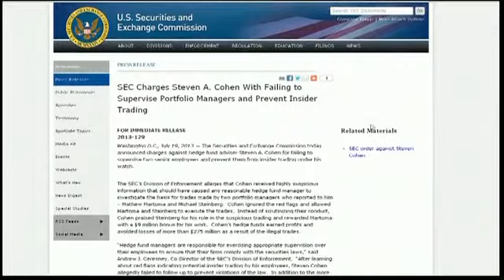SEC Looks to Ban Steve Cohen From Wall St.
The US Securities and Exchange Commission is accusing hedge fund tycoon Steven Cohen of failing to supervise two employees charged with insider trading. Conway G. Gittens reports.